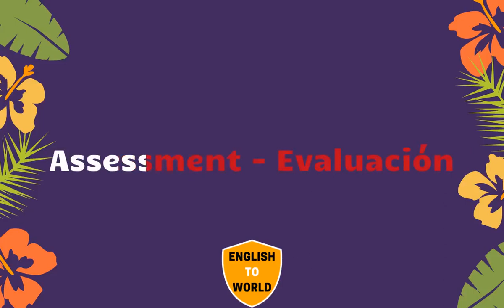Translation of 21,000 English Words To Spanish Meaning - PART 6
💗 Like5PsTV6AejZnPcjqXSqd6b55STUh7s95SiTjYznj